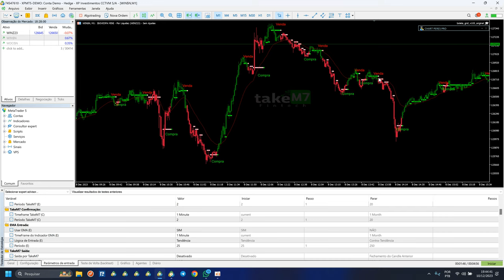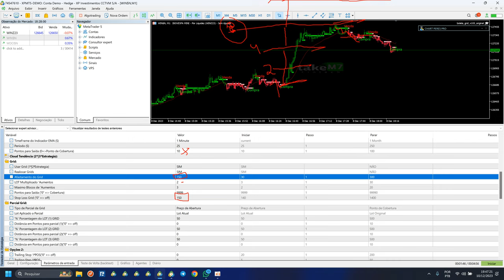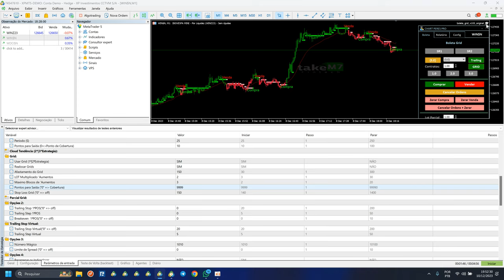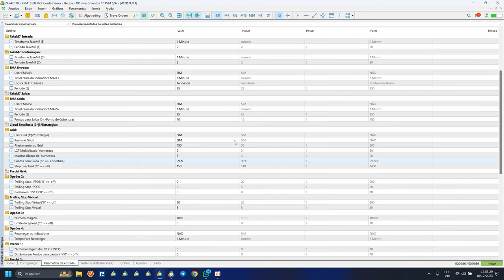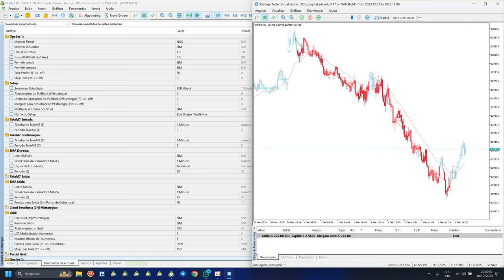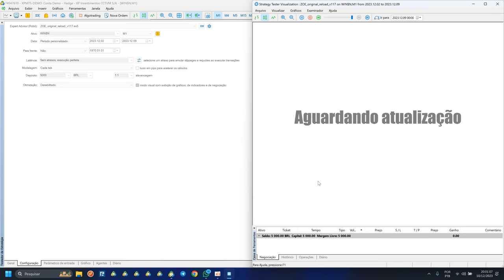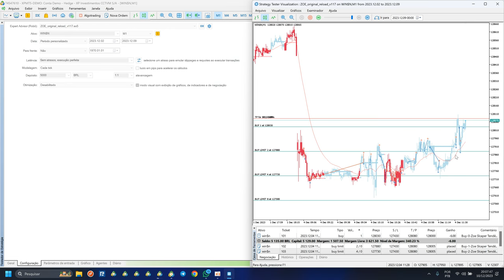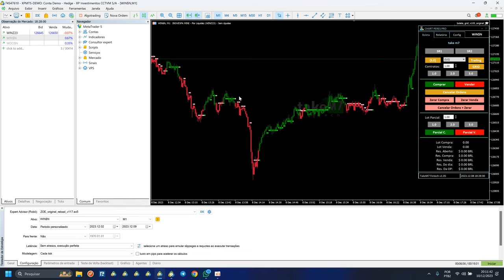Operacional Indicador Take M7 para Mini Indice ( grid pro )